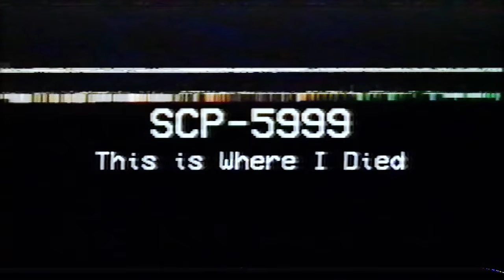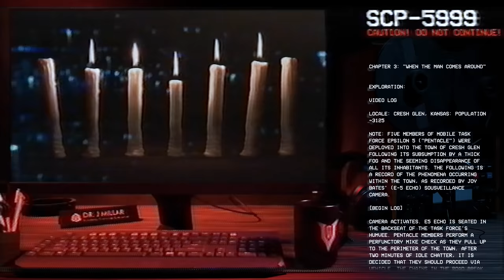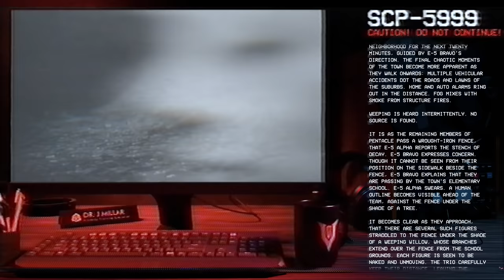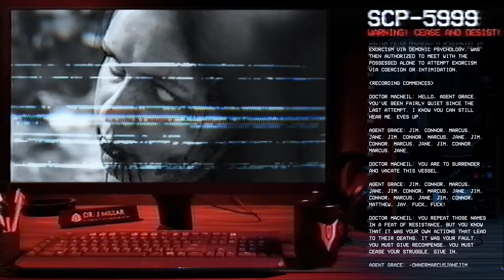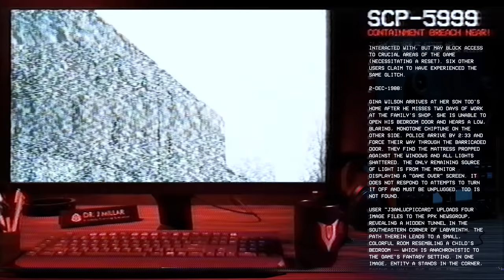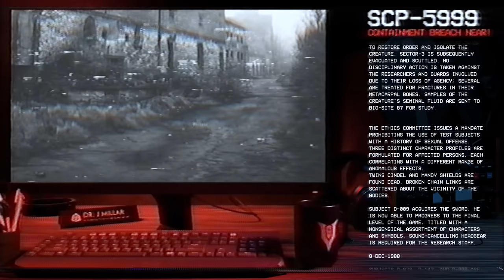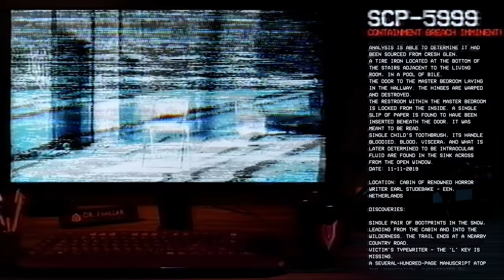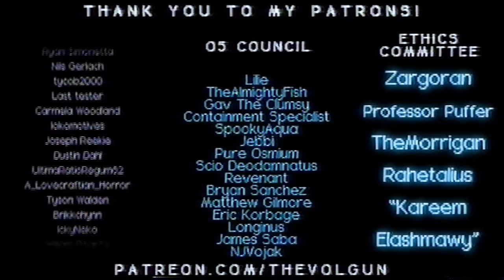SCP-5999 │ This is Where I Died │ Esoteric │ Infohazard SCP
Because I can't fit all the names of the authors up there, I'll link their author pages here ..

VolgunStrife - that's me ... no link needed

╾╾╾ ►! Collaborators !◄
@sergent_stark on Twitter for the creepy singing heard faintly at the end.
@StrangeFootage - VHS Glitch - Volume 4 - Many thanks!

Addiontal images from Pexels - Artists below...
Cottonbro
Juan C. Palacios
Elīna Arāja
Lucas Pezeta
KoolShooters
Pixabay

╾╾╾ ►! Video Info !◄
Item Number: null

Object Class: CONTAINED

Special Containment Procedures: The Department of Analytics has been tasked with the annual procurement of seven civilians to witness PROCEDURE SEVENFOLD. They are to be promptly delivered to the Albright Manor on October 30th. Their biological profiles are to be submitted to the Medical Department no less than three weeks beforehand for analysis. Each witness must be sedated such that they awaken at approximately midnight on October 31st. PROCEDURE SEVENFOLD typically runs its course before sunrise.
00:00:00 - Intro
00:00:12 - Chapter 1
00:02:35 - Chapter 2
00:06:36 - Chapter 3
00:25:39 - Chapter 4
00:30:33 - Chapter 5
00:45:59 - Chapter 6
00:51:31 - Chapter 7
01:00:28 - DO NOT PROCEED

╾╾╾ ►♪ Music ♪◄
 @Iron Cthulhu Apocalypse - "DEATH ON CASSETTE" - Broken Eidolons

╾╾╾►! Important !◄